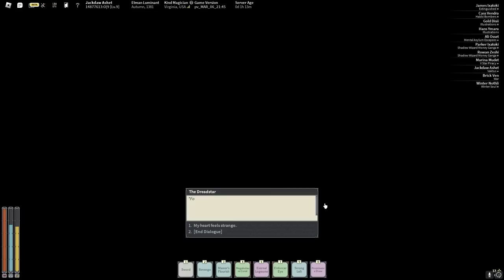EXACT Requirements for SILENTHEART Oath | Deepwoken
how to GET the silentheart oath, my old video had unneccessary steps and was actually WRONG.